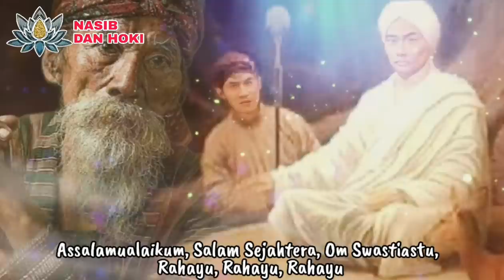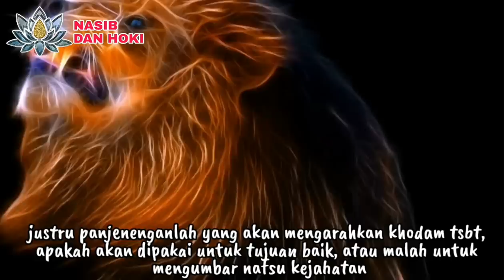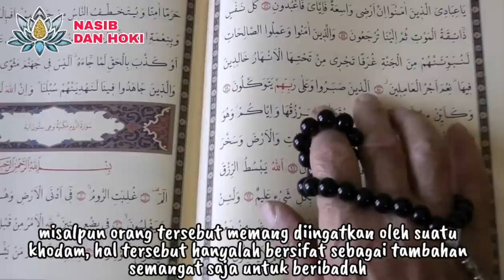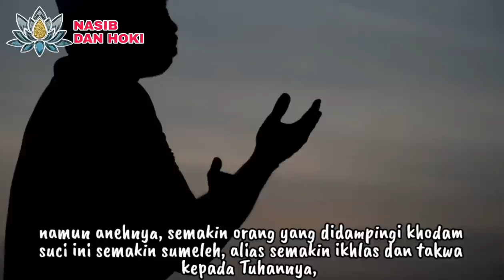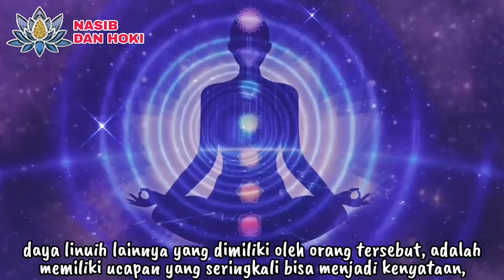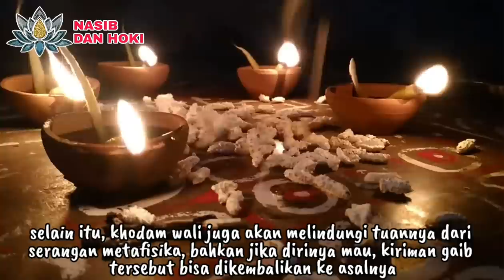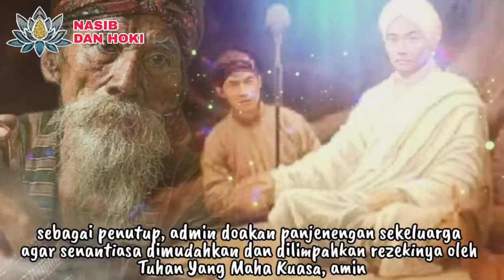KHODAM ORANG SUCI!!!_7 CIRI ORANG YANG DIDAMPINGI KHODAM SUCI WALIYULLAH_MENURUT PRIMBON JAWA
ciri orang yang didampingi khodam waliyullah
ciri khodam sudah menyatu
khodam waliyullah
khodam orang suci
khodam wali allah
ciri khodam wali
khodam suci
khodam suci berilmu tinggi
khodam wali
khodam para wali
khodam kyai bersorban putih
primbon jawa kuno
khodam
khodam leluhur
khodam pendamping